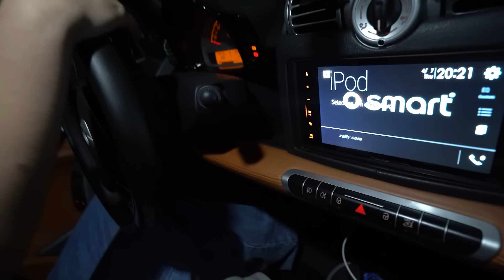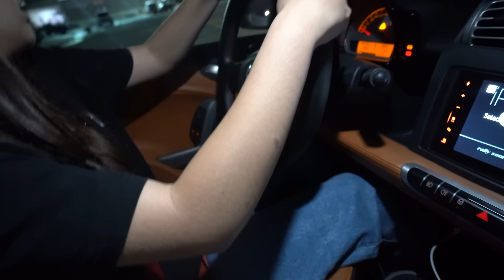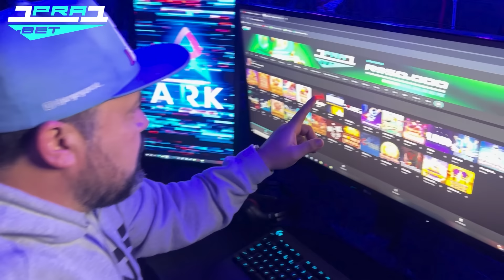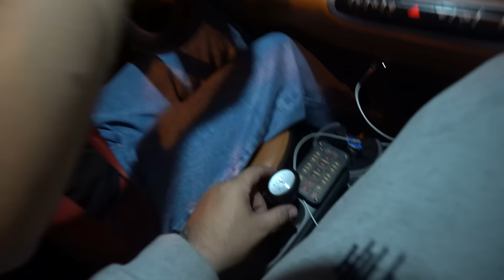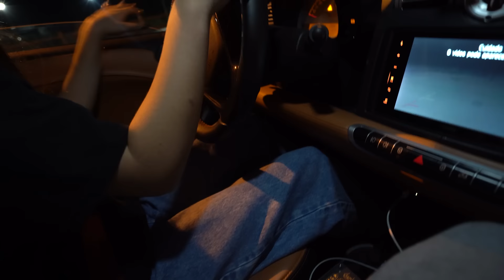AGORA ELA VAI CONQUISTAR UM NOVO AMOR!!!!🥰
◼️ PNEUSTORE:
» JORGEGARCIA - 5% - CARRO/MOTO/CARGA